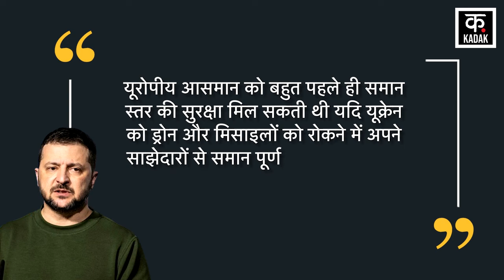Israel Iran War | ईरान इजराइल जंग में Zelensky का झलका दर्द , इन देशों से की यह मांग |Russia|News18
Israel Iran War | ईरान इजराइल जंग में Zelenskyy का झलका दर्द , इन देशों से की यह मांग |Russia|News18